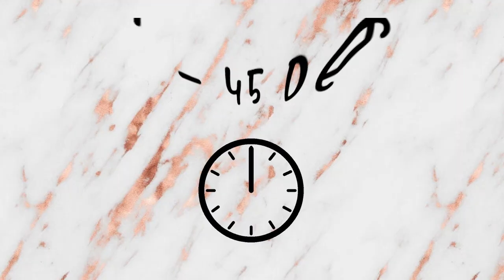Bahasa Version I Tips Cara Pasang Kutek Gel Menggunakan Tangan Kiri